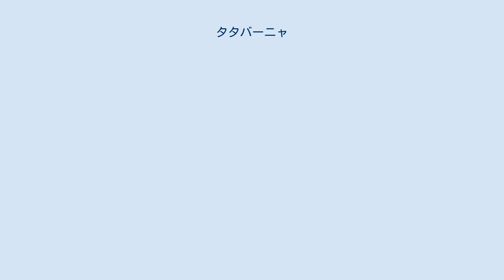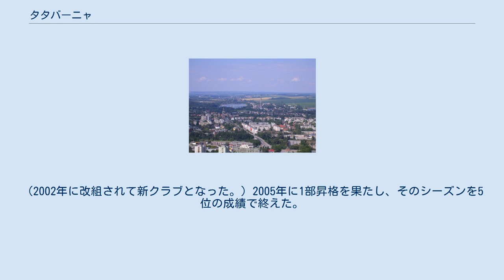タタバーニャ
コマーロム・エステルゴム県
伝説の怪鳥トゥルルの像。
ハンガリーの建国神話と結びついている。
 タタバーニャ（ハンガリー語:Tatabánya、ドイツ語:Totiserkolonie）は、ハンガリーの都市。
コマーロム・エステルゴム県の県都。
 ゲレチェ山脈に近く、その豊富な地下資源から鉱業が発展した。
オーストリアとハンガリーを結ぶ交通の要所であり、ウィーンとブダペシュトを結ぶ鉄道がタタバーニャを通過する。
近隣の都市としては、約45キロ東の首都ブダペシュト、35キロ北東のエステルゴム、40キロ南のセーケシュフェヘールヴァールなどが挙げられる。
約30キロ北西のコマーロム（スロヴァキア側はコマールノを参照）がドナウ川に面する国境沿いの都市であり、ドナウ川を越えるとスロヴァキアに入る。
 現在のタタバーニャは、かつてあったいくつかの集落が第二次世界大戦後に結びついて成立したものであり、その集落が史料上で最初にみられるのは1288年である。
オスマン帝国、ハプスブルク家などの支配を経て、第一次世界大戦後に独立を果たしたハンガリーの領土となった。
第二次世界大戦後、共産党政権下で工業化が推進され、1950年にはコマーロム県（現在は合併を経てコマーロム・エステルゴム県）の県都になった。
その工業化の成果は高く掲げられたが、社会主義経済の行き詰まりと東欧革命にともなう共産党政権の崩壊を経て、街の経済は非常に厳しい状況へと陥った。
 FCタタバーニャが、タタバーニャを本拠地とするサッカークラブ。
現クラブの起源は1910年までさかのぼる。
（2002年に改組されて新クラブとなった。）2005年に1部昇格を果たし、そのシーズンを5位の成績で終えた。